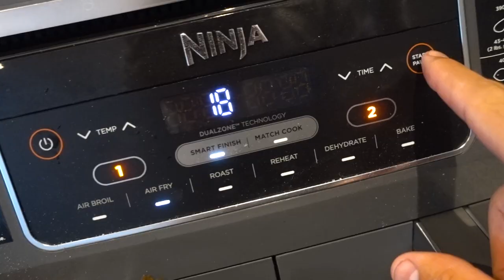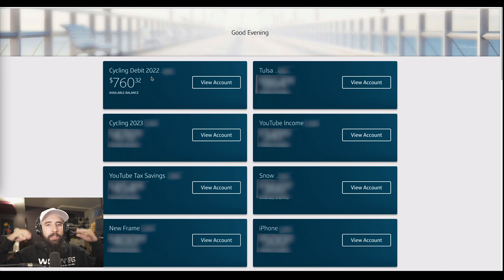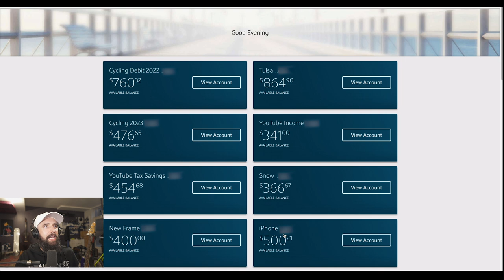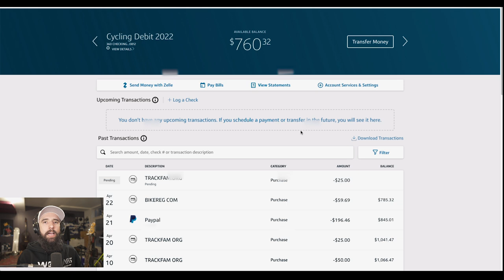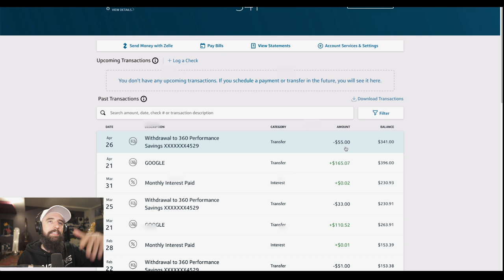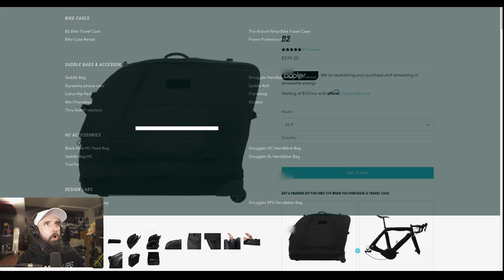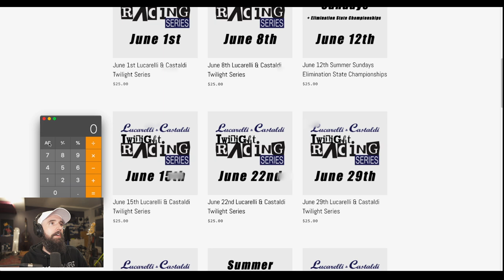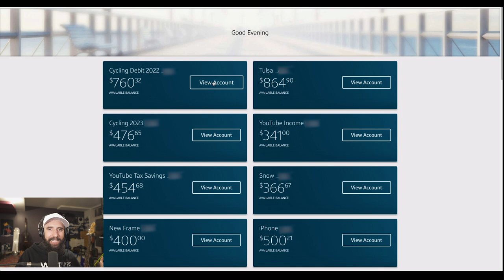My Cycling Budget for 2022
Let's talk money!  Here I breakdown how I save and manage my money for all things cycling.  I give a breakdown of all my costs for Tulsa Tough this year, and how I plan on spending throughout the year.
Do you have a yearly cycling budget?  Or Yolo?  Let me know!

00:00 Intro/vlog
02:23 Money talk

Road Bike: Cannondale 2017 Supersix Evo, Disc Ultegra, Di2

Track Bike: State Black Label - Yoeleo Wheels

Indoor trainer: Tacx Neo (v1)